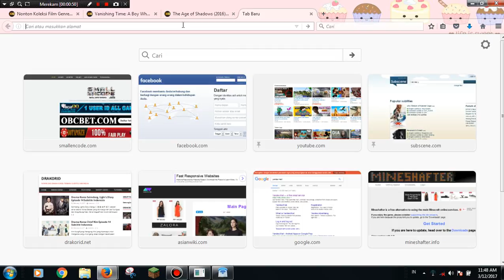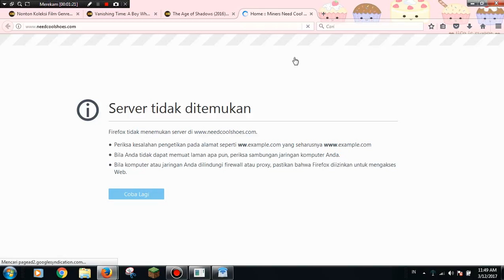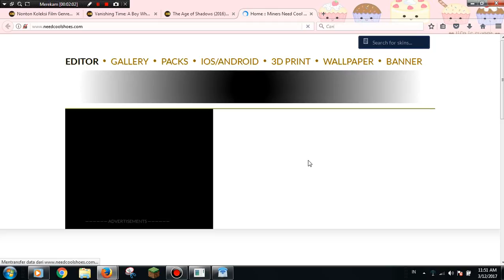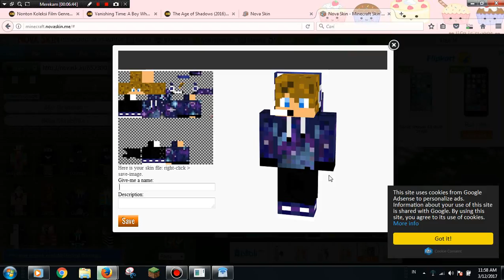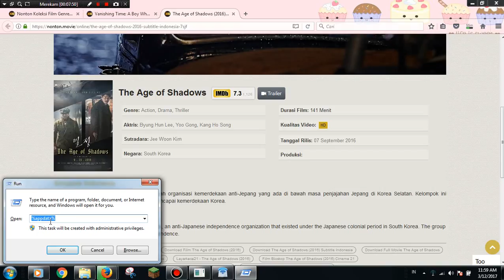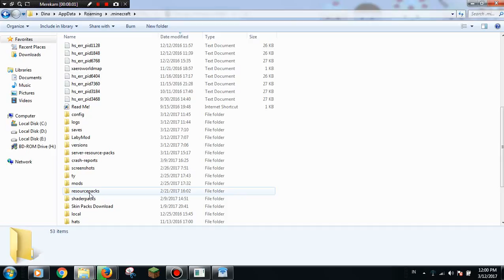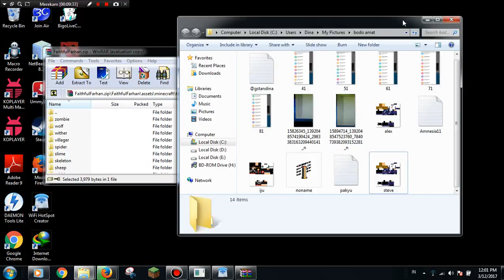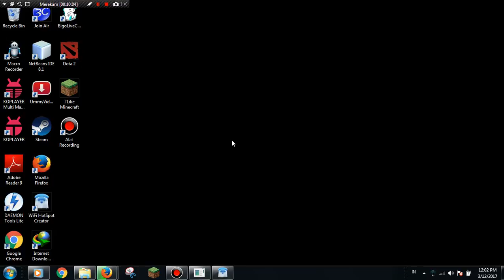Download Skin?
Salam
                                                       Skin

TELOLETTELOLET